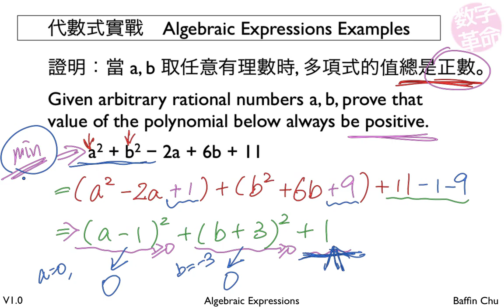1 001 Algebraic Expressions 8